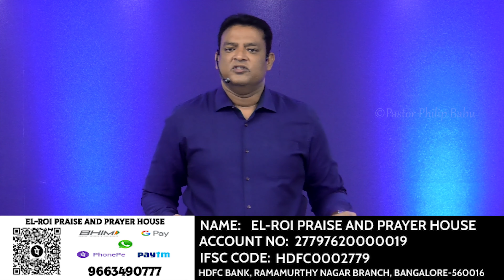Pastor Philip Babu-God Never Changes His Mind-ದೇವರ ಮನಸ್ಸು ಬದಲಾಗುವುದಿಲ್ಲ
Experience a life-changing sermon and strengthen your faith with Pastor Philip Babu.

Online Giving: You can give online using UPI
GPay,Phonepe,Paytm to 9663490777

Net Banking, Direct Bank Transfer to
Account Name: EL-ROI Praise And Prayer House
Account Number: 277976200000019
IFSC Code:HDFC0002779
Branch Name:Ramamurthy Nagar

Our Service Timings:
Tamil Service @ 8:00AM
Kannada Service @ 11:15AM

Address:
 #50,11th main cross, Shanthi Layout, Akshaya Nagar,Near Aneyapa Circle, Opp to Castrol Bike Zone, Ramamurthy Nagar, Bangalore 560016

For ministry updates and details

RomanSenykMusic